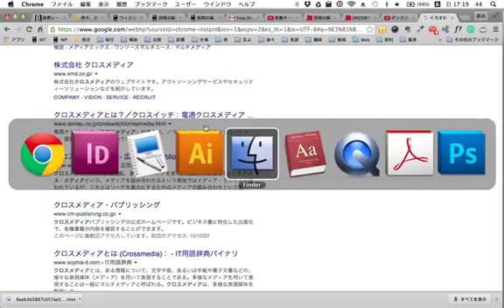command+tabで画面を切り替え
command+tabで、画面を切り替えることができます。
イラレ→ブラウザ→PDF等。。。。。